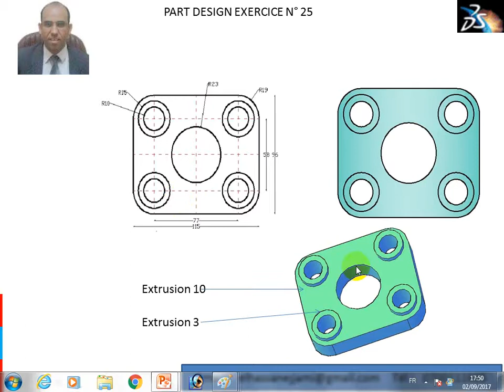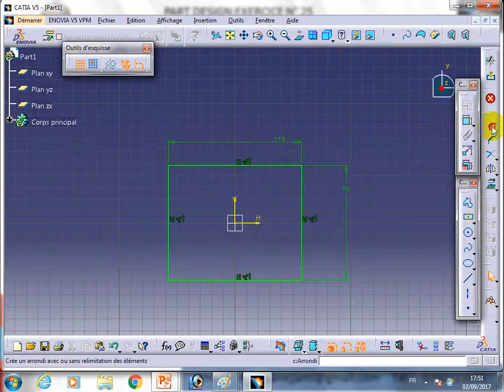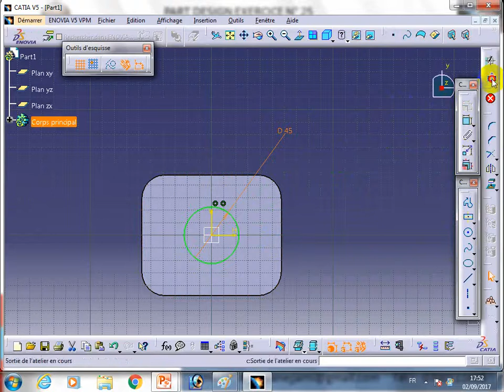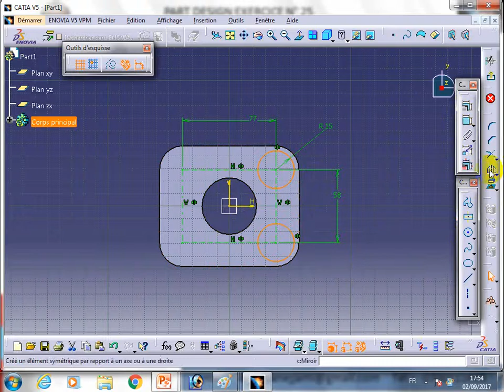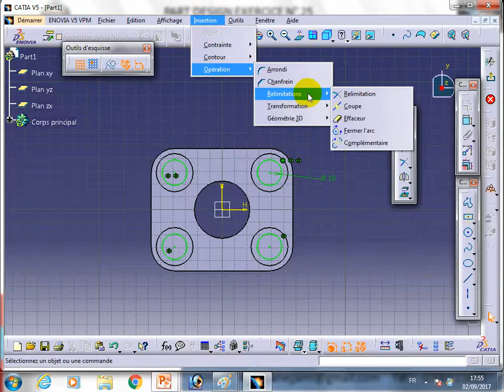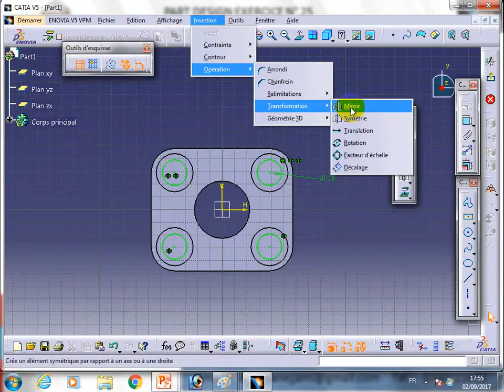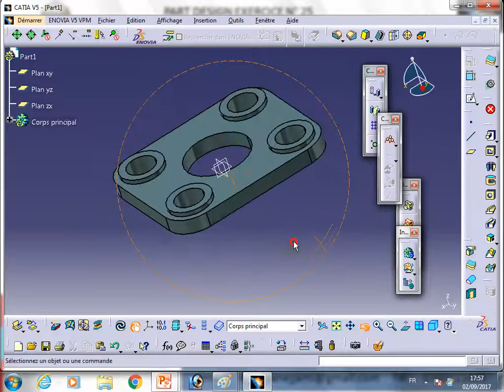Formation : catia v5 ; part design exercice N° 25